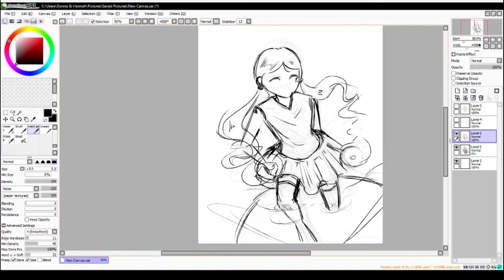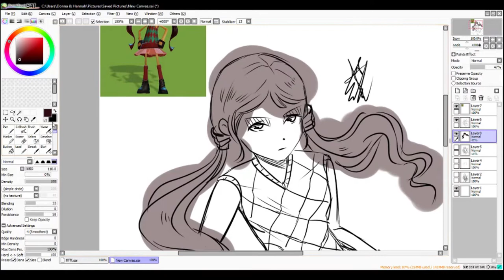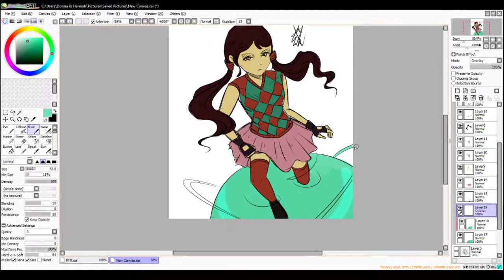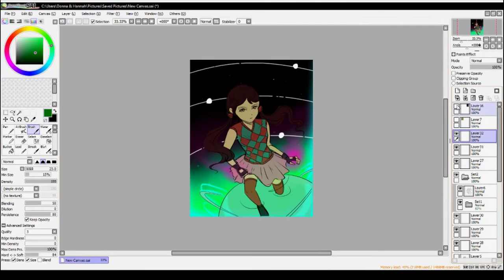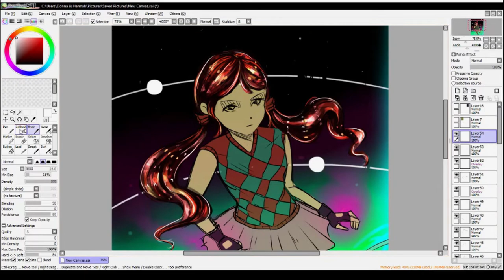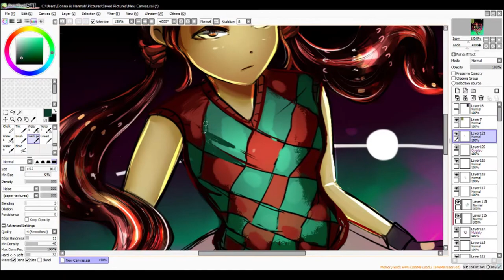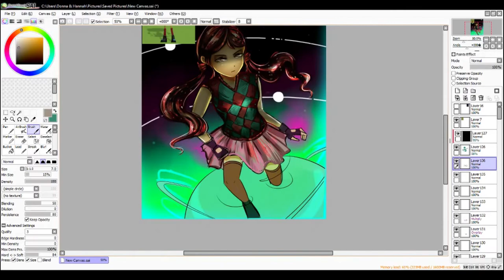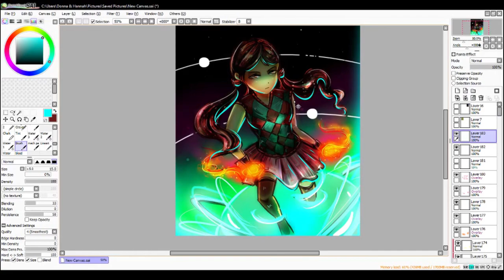[ Lili Zanotto ] - Psychonauts Speedpaint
I drew Lili Zanotto a while ago and finally found the time to edit the speedpaint.
Psychonauts Soundtrack/ OST:

Sasha's Immaculate Mind
The MIlkman
The Meat Circus
Psychonauts Theme Medley [Remixed]